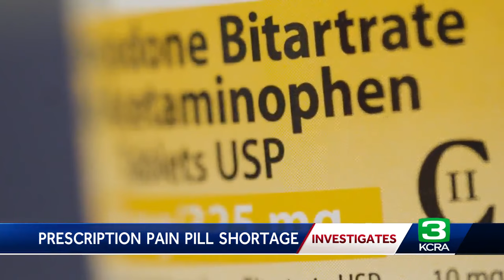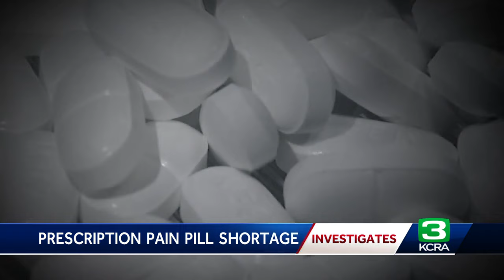California patients in pain amid prescription opioid shortage. What's causing the issue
Chronic pain patients say they are struggling in the face of a national shortage of prescription opioids, preventing them from getting the medicine their doctors prescribed.  In some cases, the sudden inability to get their medication has sent them into withdrawal.